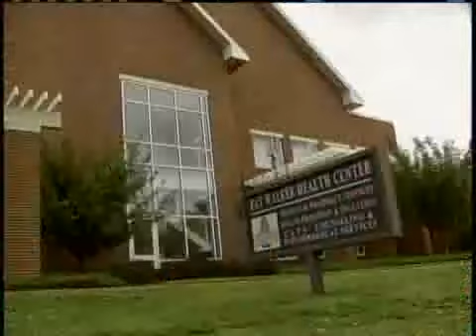University Of Arkansas Confirms 23 Cases Of H1N1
The University of Arkansas confirmed 23 mild cases of the H1N1 virus on campus.